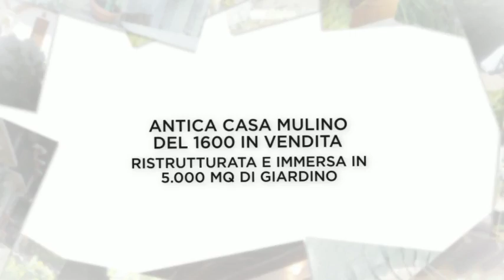MULINO RISTRUTTURATO IN VENDITA CON 5.000 MQ GIARDINO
A 5 minuti da Vigevano, Gambolò. In vendita bellissima casa mulino del 1600 interamente ristrutturata e attualmente divisa in due unità abitativa con possibilità di realizzarne una terza. Ideale per realizzo B&B e AGRITURISMO.
( Classe Energetica D , Epi 94,94  kwh/m2 Anno.)
Per informazioni e/o appuntamenti:
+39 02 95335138